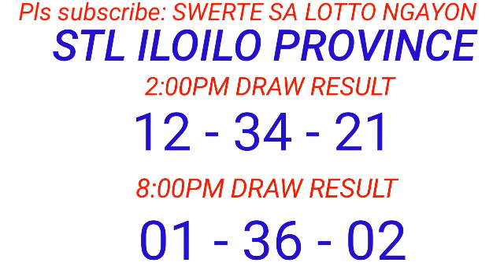STL - ILOILO PROVINCE June 9, 2023 2ND DRAW RESULT